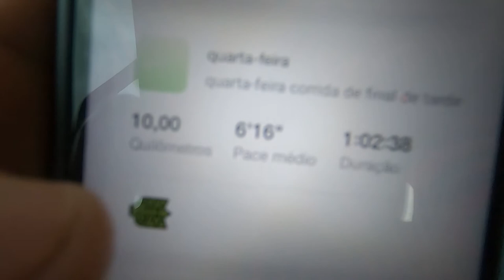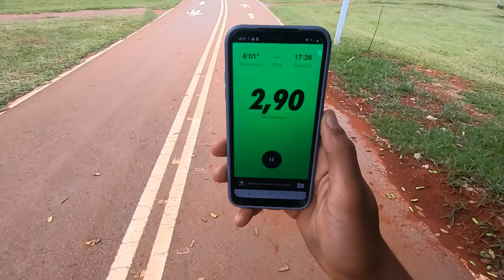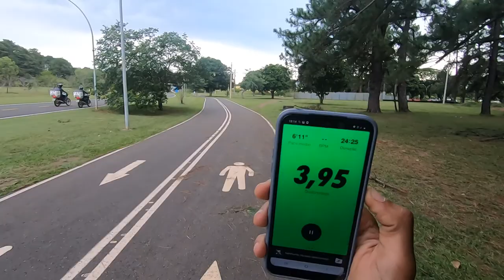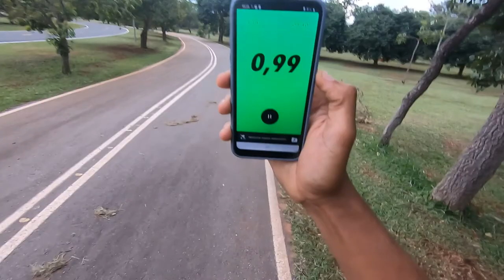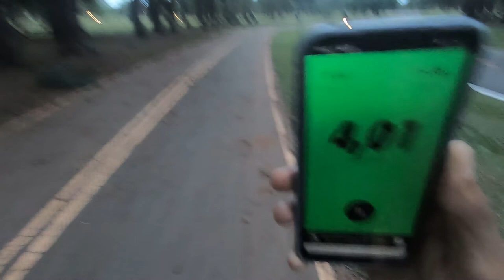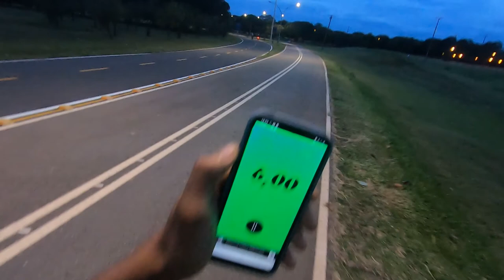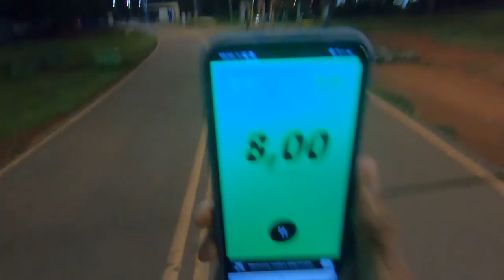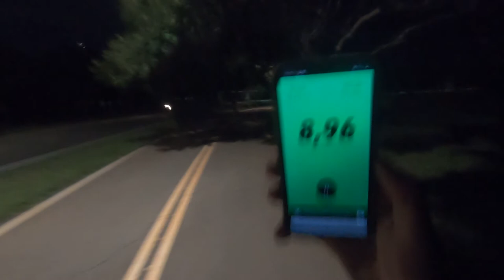CORRIDA DE RUA no PARQUE DA CIDADE | VOLTA COMPLETA de 10KM | TREINO COMPLETO | POV/FPV Running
Vou trazer os vídeos completos das minhas corridas pelo mundão. Essa primeira é no Parque da Cidade, se você é de Brasília conhece.

E você? Esta se movimentando? Praticando atividade física? Praticando algum esporte? Tendo uma alimentação saudável? Corpo e Mente alinhados? Nunca é tarde para começar a se movimentar, vamos bater essa meta juntos.